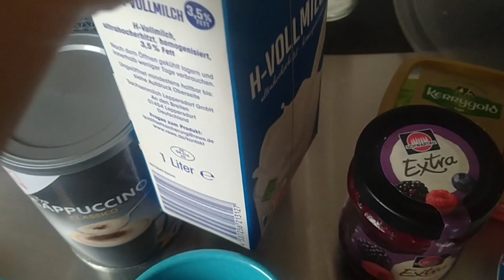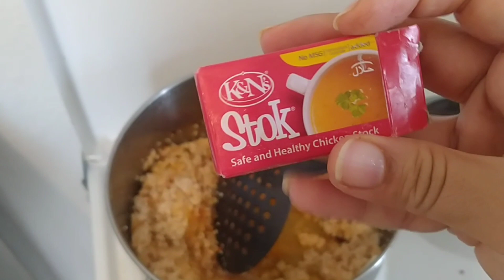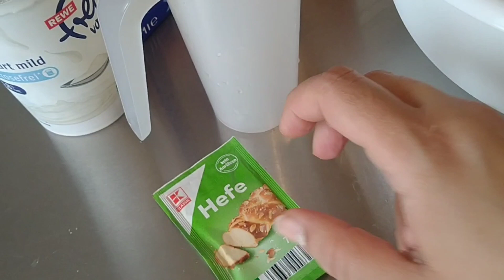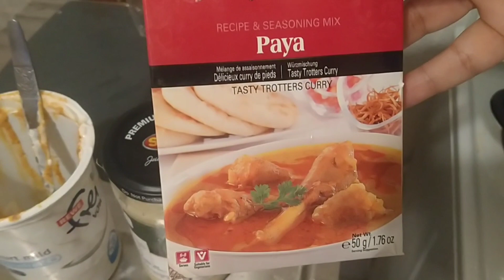Sunday Bohat Udaas Guzara Par Khana TU bana haina | Pardesi Mom Daily Vlogs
your Quries:
Payas recipe
Home made payas
Payas recipe in Urdu
Paya recipe Pakistani
Lahori paya
Naan till walay
Garlic naan recipe

pardesi mom Daily vlogs